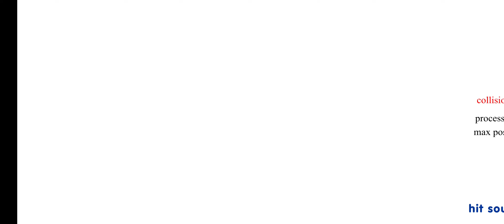Nelson Plays Max & Ruby Toy Bowling Easy Level 🎳